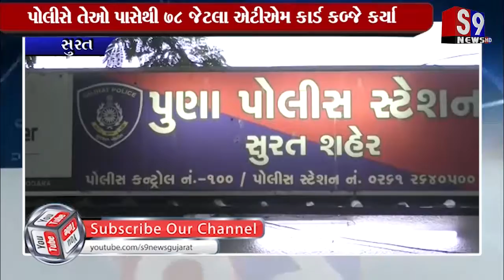સુરત : એટીએમ સાથે ચેડા કરી નાણાં પડાવનાર બે રીઢાઓ ઝડપાયા